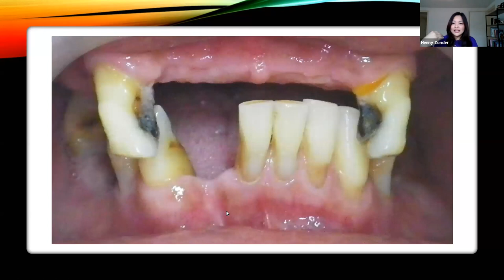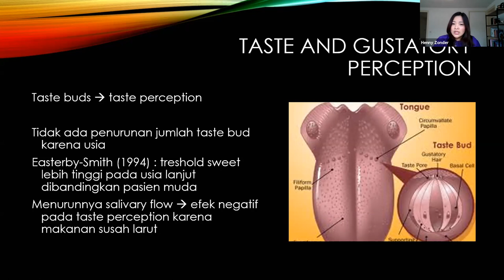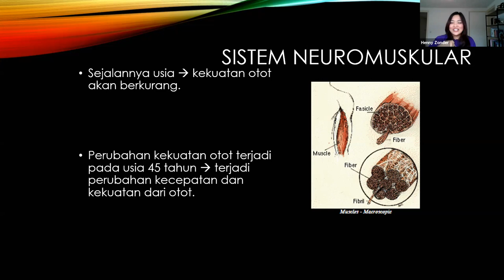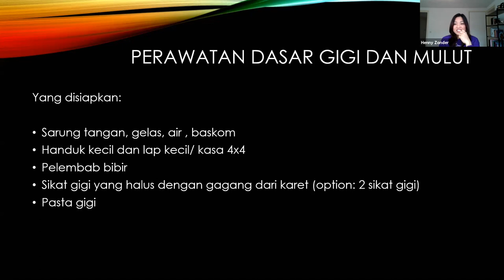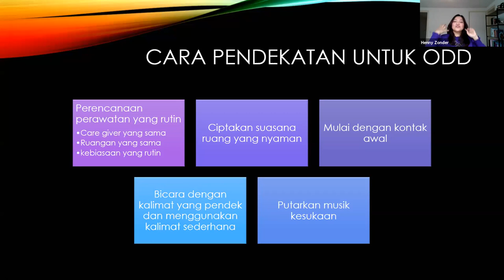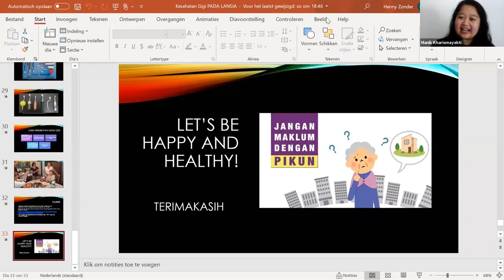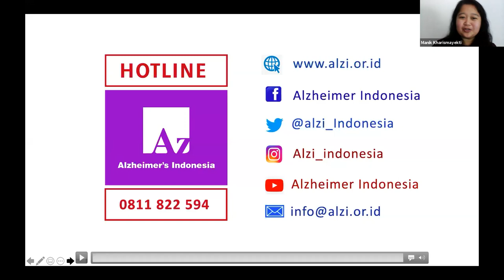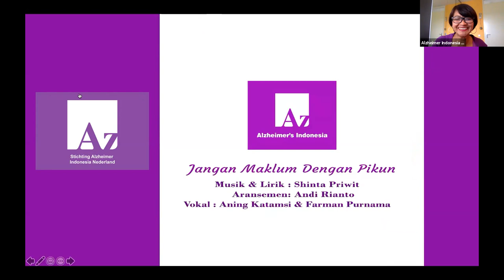Alzi Ned Online Session #13 - Kesehatan Gigi pada Lansia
💜 Kegiatan Alzi Ned Online Session #13 💜

Topik: "Kesehatan Gigi pada Lansia"
Sabtu, 13 Juni 2020 16:00 - 17:00 AM WIB / CET - 11:00 - 12:00 WIB
Narasumber: drg Henny Susanty SP Pros
Moderator: Manik Kharismayekti
Via Zoom dan FB Live

Peserta: 22 orang di Zoom (Belanda, Swiss, Jakarta, Menado, Bali)

Caregiver, ODD, Relawan Alzi, Mahasiswa, Diaspora dan Praktisi.
Kegiatan Edukasi ini bertujuan untuk mengajak para caregiver dan komunitas/publik untuk mengenal lebih jauh kesehatan dan perawatan gigi dan mulut Lansia.